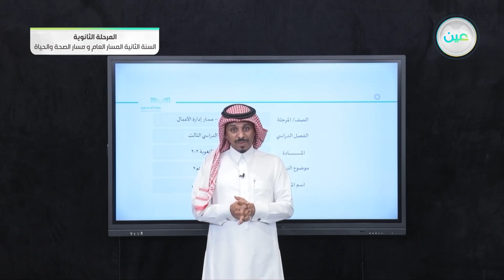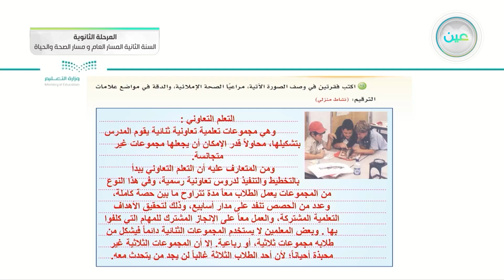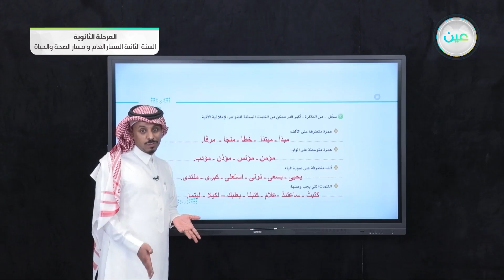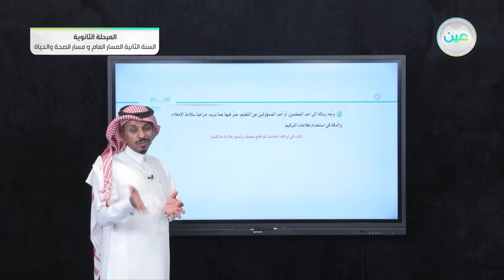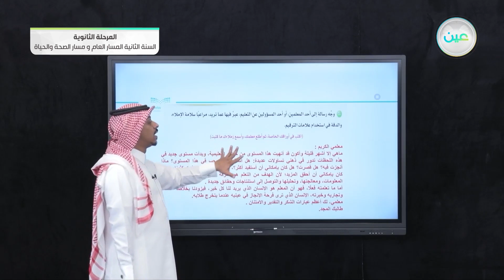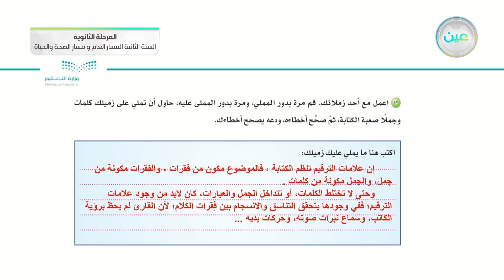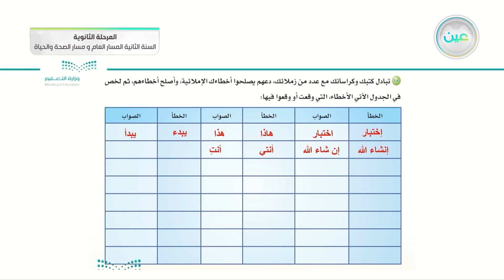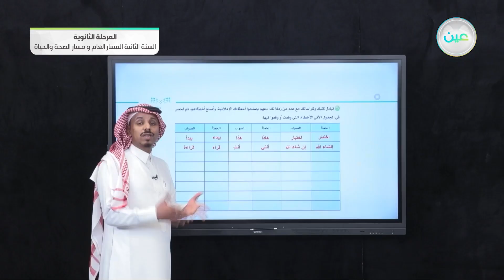تابع نشاطات التعلم 2 - الكفايات اللغوية (2-2) - المسار العام والصحة والحياة - السنة الثانية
الحصة السادسة - الأثنين - الأسبوع الثالث - المسار العام والصحة والحياة - السنة الثانية